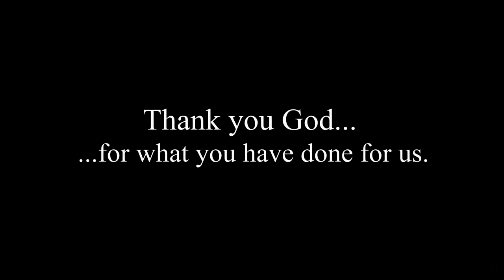Easter concert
First Haitian Baptist Church of Pompano Beach (FHBCPB)
(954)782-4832 for prayers and questions